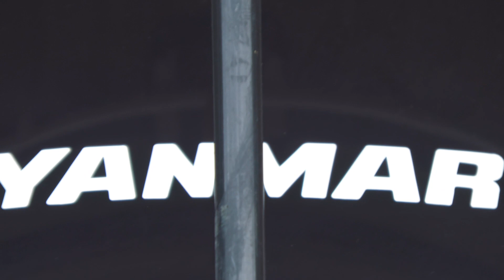「農モーション。」田植機を学ぶ #4 "NO MOTION" Rice transplanter #4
日本食文化「美味しいお米」を世界へ発信する新プロジェクトをスタート。

Started a new project to disseminate Japanese food culture "delicious rice" to the world.

撮影地
 新潟県妙高市

Filming location
 Myoko City, Niigata Prefecture, Japan

Shooting date May 31, 2022

撮影協力
 - アイカサス
 - 妙高ライス株式会社

shooting cooperation
 - IKASAS
 - myokorice K.K.

BGM

NOモーション。のゲームやYouTube情報をいち早くお届けするオープンチャット
「ゲー活しようぜ！！！」
登録お待ちしております！！

NOモーション。YouTube staff